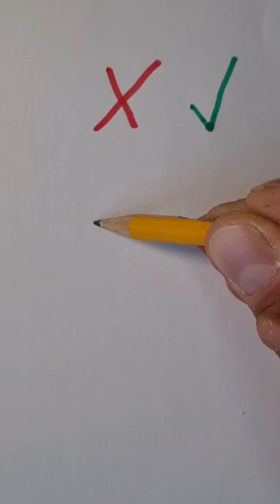how to draw 🦶